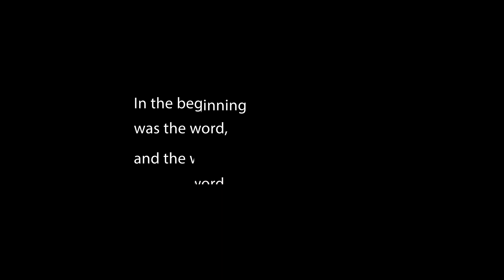JUST 10-15 MINUTES A DAY WILL CHANGE YOUR LIFE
The teaching videos of Jamol Cooper